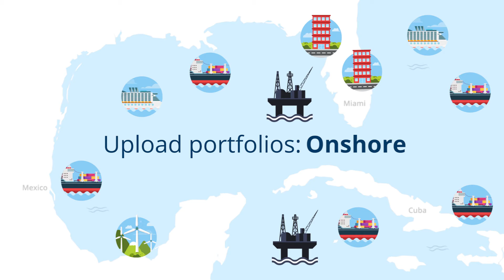REACT from Skytek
Skytek, in collaboration with Aon plc, has responded to the needs of marine (re)insurance companies with a new hurricane tracking system, enabling them to evaluate and aggregate at  risk cargo, hull and offshore assets in relation to the ‘cone’ of a storm.